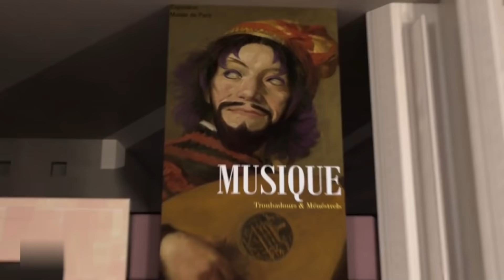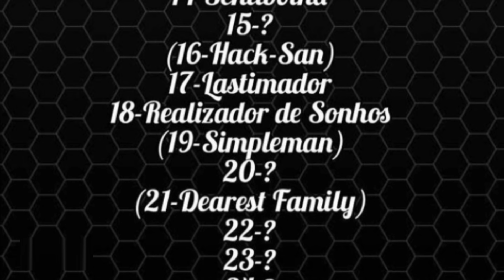SPOILERS💣 4 Novos heróis vão aparecer | Data de 2 novos episódios | Spoiler do fim da temporada🐞